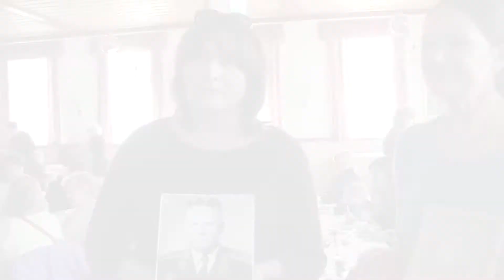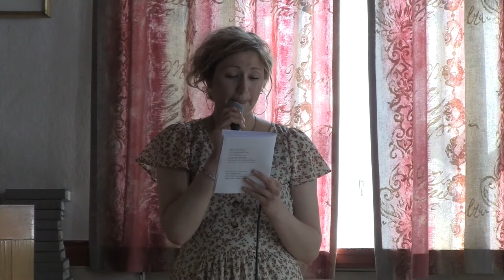Акция "Бессмертный полк" в Осло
9 мая 2015 года в Осло